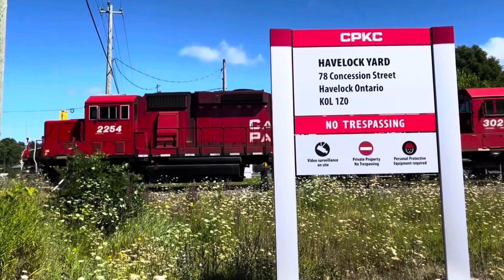10 to go to Bang into it! Kawartha Lakes Railway H07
Nov 2023

Runner departs Havelock with tie gons trailing.

TCRC 295
CPKC